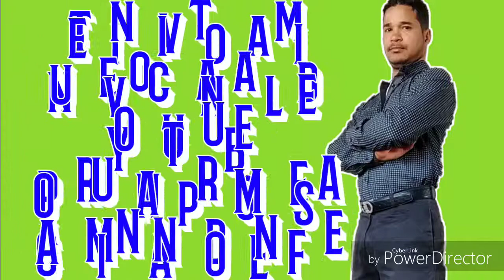BOXEO En Barranquilla La Arenosa.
Nos vemos en el próximo vídeo ✌️ chao chao...😉